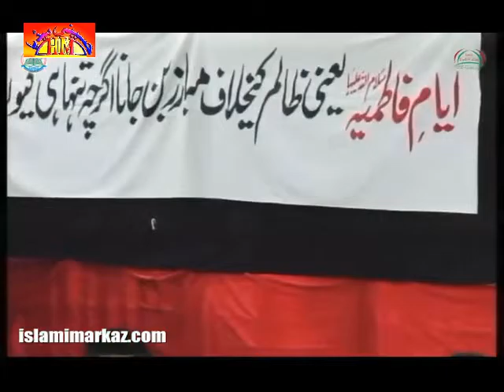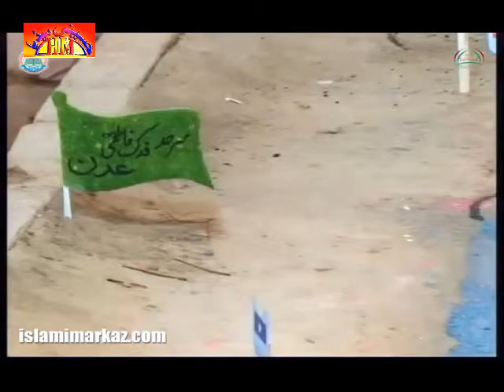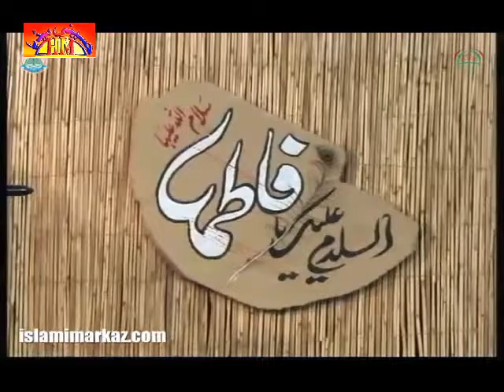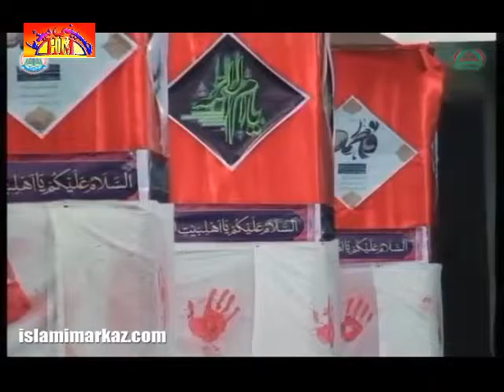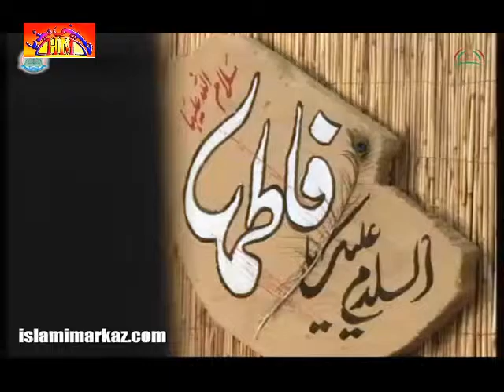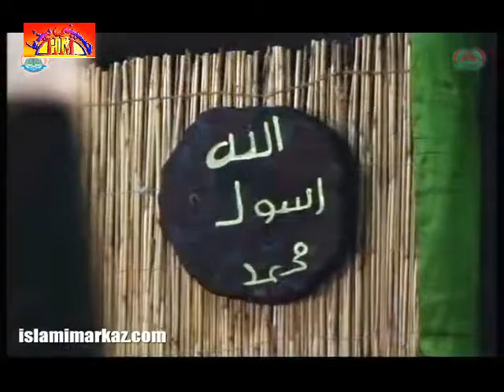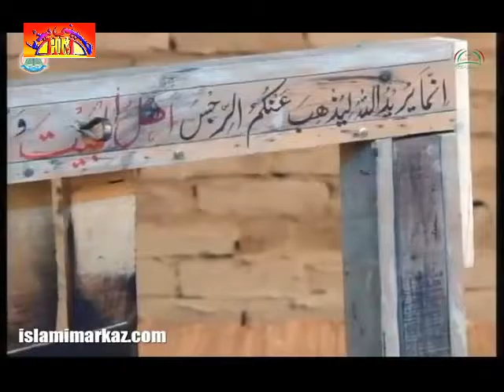[01] Tafseer-E-Khutba-E-Fatimiyya - Ustad Syed Jawad Naqvi - 1437 - Urdu